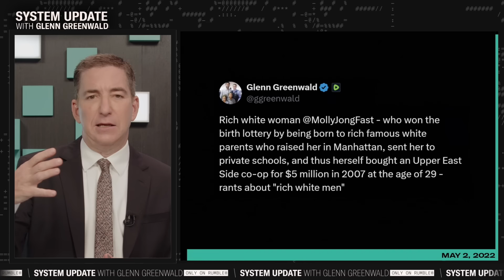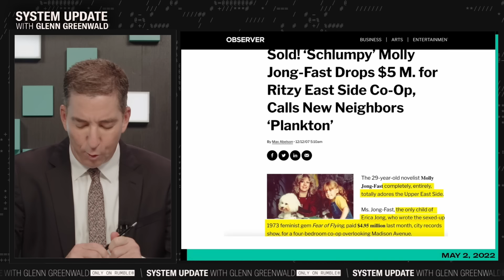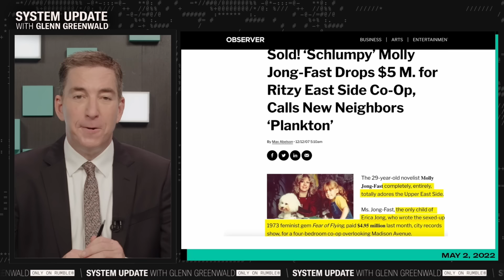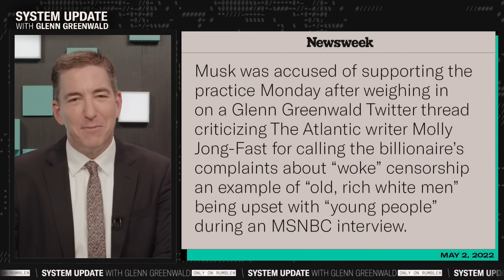Was JD Vance DOXXED?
This is a clip from our show SYSTEM UPDATE, now airing every weeknight at 7pm ET on Rumble.